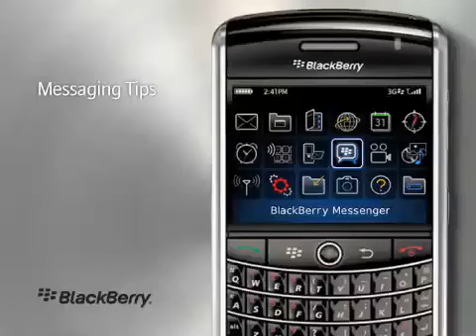How to start a conversation in BlackBerry Messenger